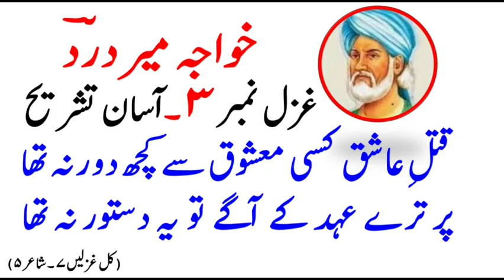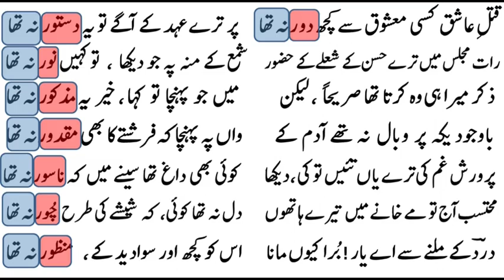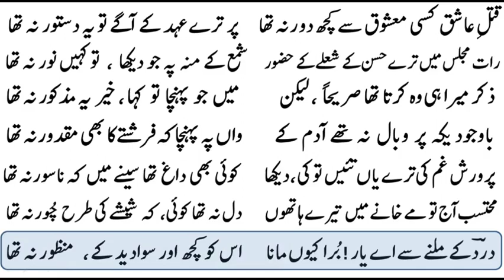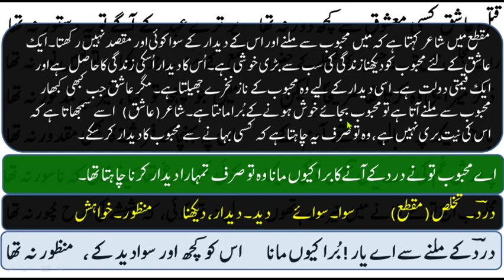Class 11 Urdu Ghazal Khwaja Meer Dard | Qatl e Ashiq kisi Mashooq say Kuch | قتلِ عاشق کسی معشوق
Qatl e Ashiq kisi Mashooq say kuch door - Urdu Ghazal Shayari – Khwaja Mir Dard

Link of Ghazal 2 : Peeri men kya jawani k mosam ko roeay, Peeri Mein Kia Jawani K Mausam Ko

khwaja meer dard ghazals tashreeh 1st year
khwaja meer dard
khwaja meer dard poetry
khwaja meer dard ki shayari
khwaja meer dard ki ghazal
khwaja meer dard class 11th
khwaja mir dard class 11th
khwaja mir dard ghazal class 11
khwaja mir dard
khwaja mir dard ghazal
khwaja mir dard ki ghazal goi
dard ghazal in urdu
khwaja mir dard ghazals tashreeh in urdu

Ghazal

قتلِ عاشق کسی معشوق سے کچھ دو ر نہ تھا
پر    ترے عہد   کے    آگے  تو  یہ  دستور   نہ  تھا
رات مجلس میں ترےحسن کے شعلے کے حضور
شمع کے منہ   پہ   جو دیکھا، تو کہیں  نور   نہ  تھا
ذکر میرا  ہی وہ کرتا  تھا  صریحاً     ، لیکن
میں جو پہنچا  تو کہا  ،خیر یہ  مذکور  نہ تھا
باوجود    یکہ     پر وبال  نہ   تھے    ا ٓدم     کے
واں پہ پہنچا کہ فرشتے کا بھی مقدور نہ تھا
پرورش غم کی ترے یاں تئیں تو کی ،دیکھا
کوئی بھی   داغ   تھا   سینے  میں  کہ ناسور نہ تھا
محتسب آج تو مے خانے میں تیرے ہاتھوں
دل  نہ  تھا   کوئی،   کہ شیشے کی طرح     چُور نہ تھا
دردؔ کے ملنے سے اے یار!بُرا کیوں مانا
اس  کو   کچھ   اور  سوادید   کے ،منظور  نہ  تھا

Qatle e ashiq kisi mashooq se kuch door na thaa
Par tere ehd se aage to ye dastur na thaa
raat majlis mein tere husn ke shotay ke hazur
shamma ke munh pe jo dekha to kahin noor na thaa
zikr mera he who karta thaa sareehan lekin
main ne poocha to kaha khair yeh mazkur na thaa
 bawajood yeh ke par o bal na thay aadam kay
wahan pohancha ke farishtoon ka bhe maqdoor na thaa
parwarish gham kit ere yaan taiin to ki dekha
koi bhee daagh thaa seenay mein kay nasoor na thaa
mohtasib aaj to mai ḳhaane mein tere haathon
dil na thaa koi kay sheeshe ki tarah choor na thaa
dard ke milne se ai yaar bura kyuun maana
us ko kuchh aur siva diid ke manzoor na thaa

प्रेमी की हत्या प्रेमी से ज्यादा दूर नहीं थी